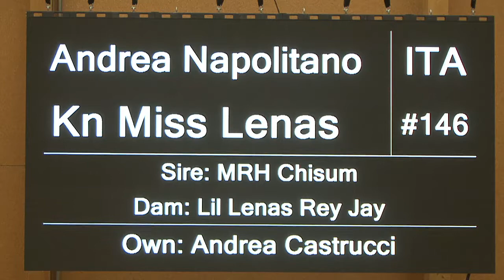KN MISS LENAS & Andrea Napolitano --- Maturity Wels 2018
Final Run Score : 214